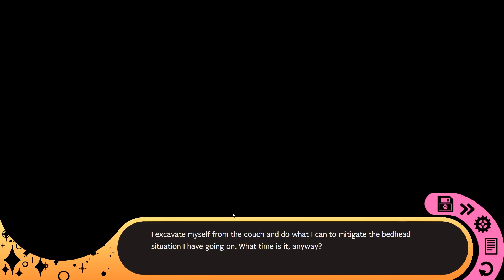Let's Play Hustle Cat Part 2 - A Graves Decision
We found a place to get a job, hooray! Now to decide which is our favorite type of cat...

Help support Puerto Rico by donating time and/or money to Play for Puerto Rico. Details can be found on Facebook